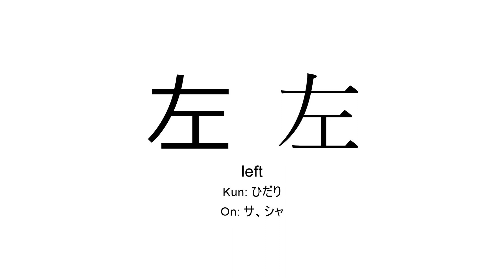左 japanese kanji JLPT N5 (left)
Kanji 左 (left) present in JLPT N5 for you to practice reading or listening in background during study time.

- Nihongo So-Matome N5
- Try! JLPT N5
- Japanese Language Proficiency Test Practice Questions JLPT N5
- Kanji Essentials Practice Workbook: JLPT N5 (Kanji Beginner)